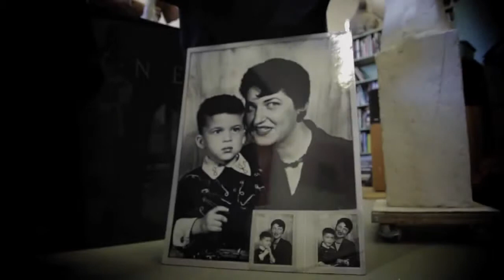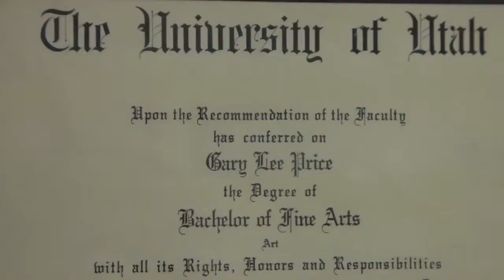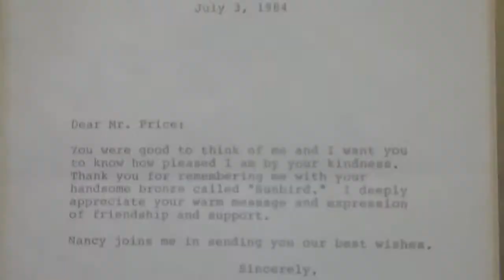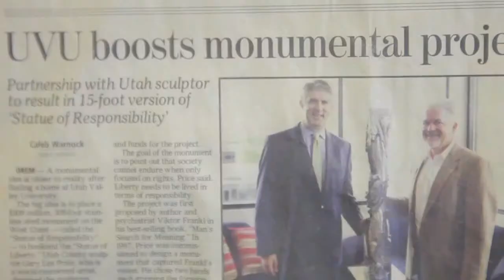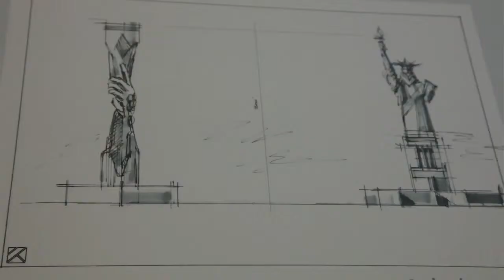Statue of Responsibility & The Gary Lee Price Story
"Freedom threatens to degenerate into mere arbitrariness, unless it is lived in terms of responsibleness. Therefore, The Statue of Liberty on the Atlantic Coast should be supplemented by a Statue of Responsibility on the Pacific Coast"

Viktor E. Frankl, M.D., Ph.D.,